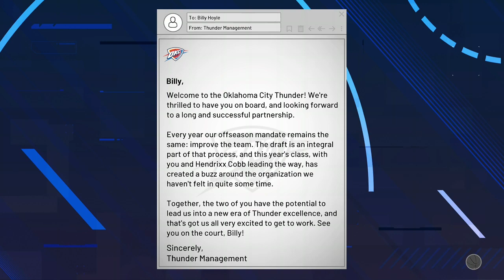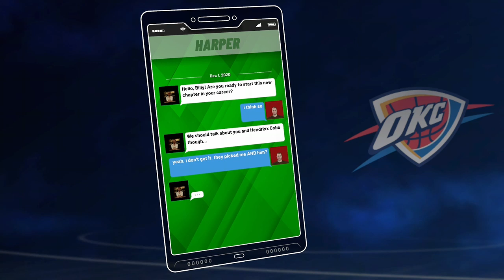FTDmusic Plays: NBA 2K21 (Xbox One) - Billy Hoyle Gets Drafted